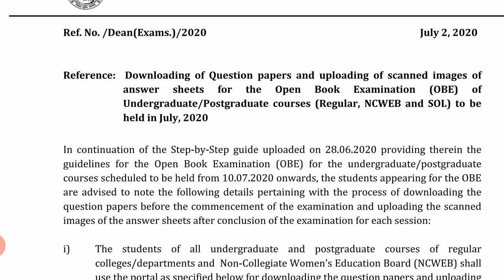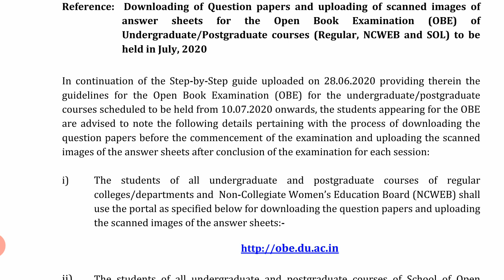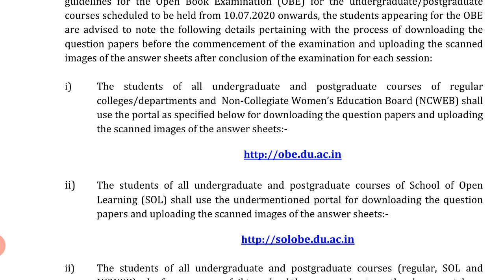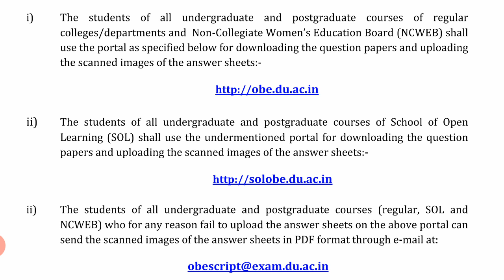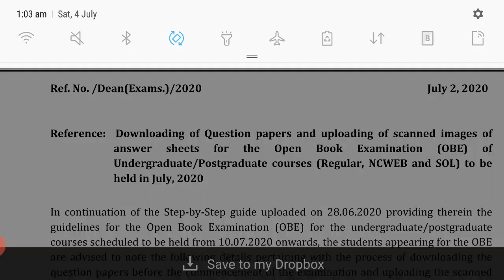DU-SOL OPEN BOOK EXAMINATION IS PORTAL PAR HONGE DOWNLOAD AUR UPLOAD